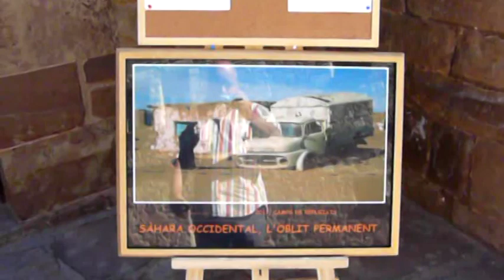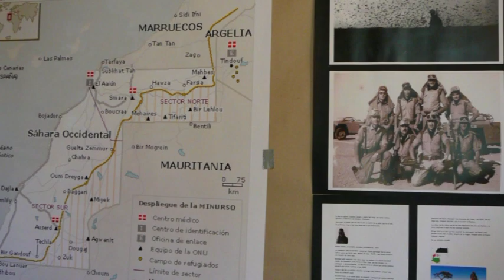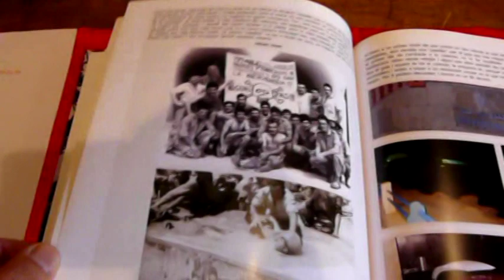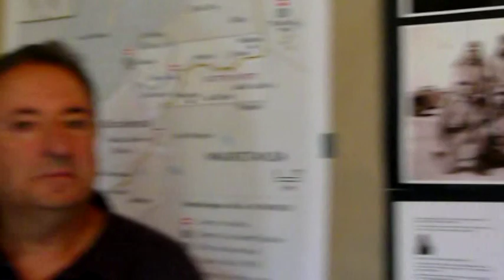El Sàhara Occidental, l'oblit permanent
Exposició fotogràfica: El Sàhara Occidental, l'oblit permanent.

Promotor: Ernest Vilches